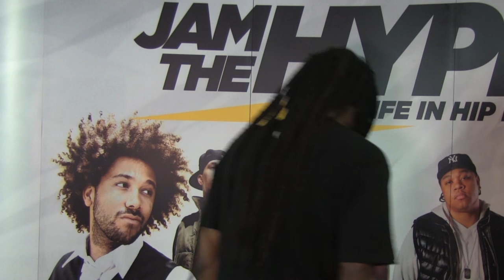Propaganda Says Peace 586 Is Pushing For New Tunnel Rats Album //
Humble Beast Records artist Propaganda is currently one of the most relevant lyricists in the Christian hip-hop community and a member of pioneering CHH collective Tunnel Rats. In a recent interview with Jam The Hype's Chris Chicago at SXSW 2015, the Crimson Cord-emcee talked about the possibility of a new Tunnel Rats project. In addition, Prop spoke about his love for the art of performing, the Christian hip-hop label, his favorite song, what's next and more.

Read the full story on JamTheHype.com!